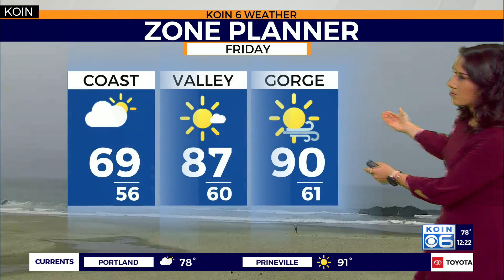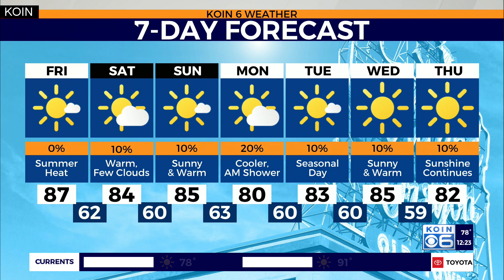Weather forecast: Seasonal summer weather on tap this weekend